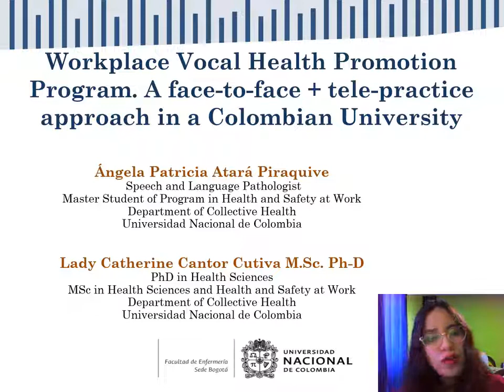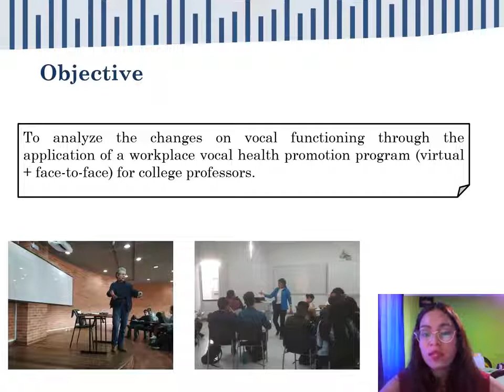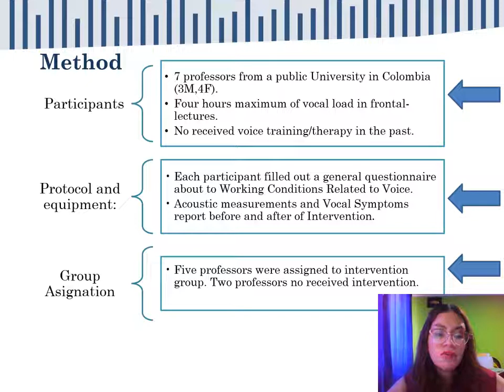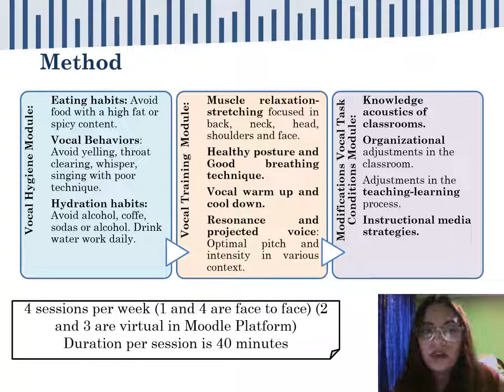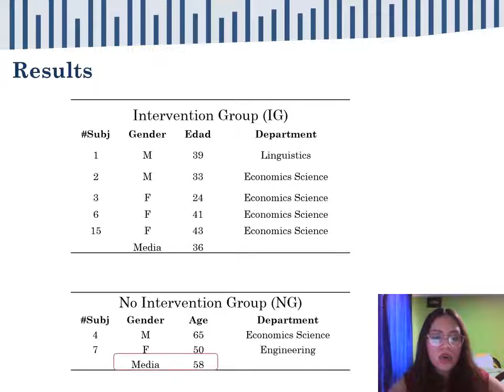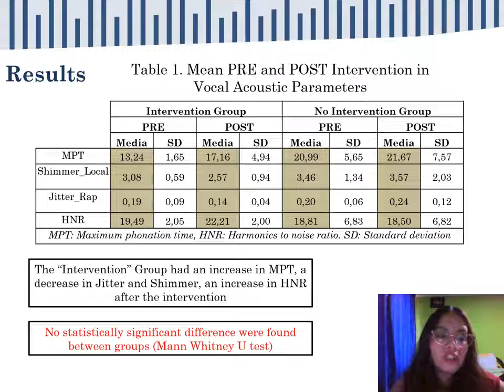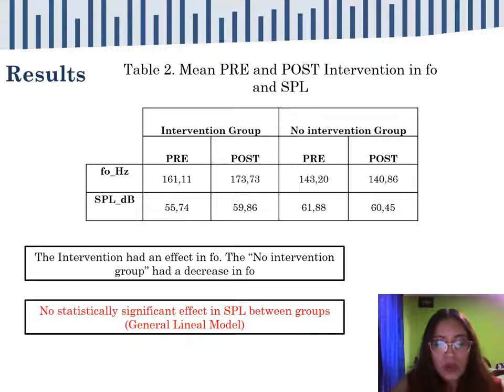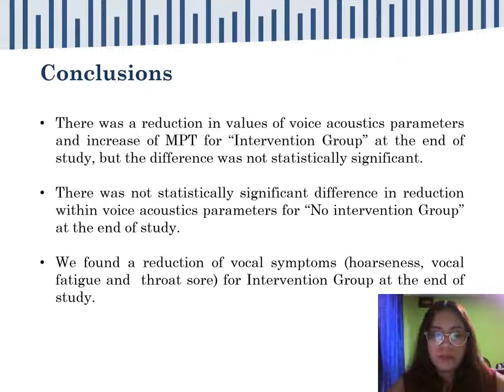Workplace Vocal Health (Face to face+Telepractice) in a Colombian University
Ángela Patricia Atará Piraquive
 Speech and Language Pathologist
Master Student of Program in Health and Safety at Work
Department of Collective Health

Lady Catherine Cantor Cutiva M.Sc. Ph-D
PhD in Health Sciences
MSc in Health Sciences and Health and Safety at Work

DESCRIPTION: College professors are occupational voice users with different vocal loads due to their working conditions. Vocal health programs usually included face-to-face sessions and practice at home to reinforce training. Tele-practice sessions can be used to support vocal health programs to improve the quality of voice in college professors. OBJECTIVE: To analyse the changes on vocal functioning through the application of a workplace vocal health promotion program (virtual + face-to-face) for college professors. METHODS: Seven college professors participated in the workplace vocal health promotion program. The program contained 2 face-to-face sessions and 2 virtual sessions. As monitoring measures, professors should record voice samples that allowed to analyse acoustic measurements, and also filled in daily self-report questionnaire to monitor their perceptions on changes in voice quality. RESULTS AND CONCLUSION: Preliminary results suggest a decrease in vocal fatigue and hoarseness among participants. Factors as frequency of daily vocal exercise practice, stress, strategies application in classroom, adopting healthy vocal habits and adherence may be important for improving vocal health.